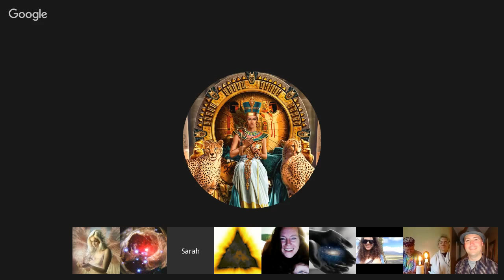Hucolo : Brook Alyssum channeling Goddess. December 1, 2015